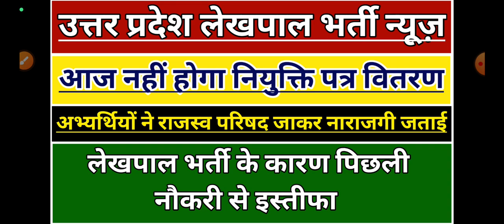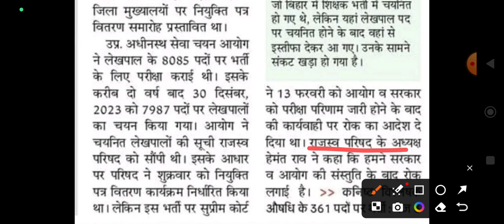UP LEKHPAL BHARTI LATEST NEWS | UPSSSC LEKHPAL VACANCY LATEST NEWS | UP LEKHPAL BHARTI COURT STAY